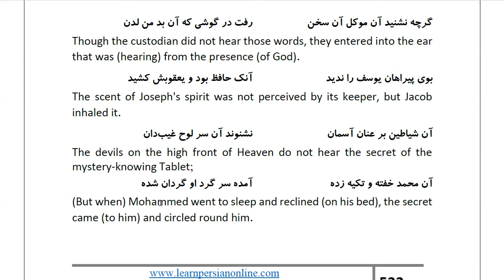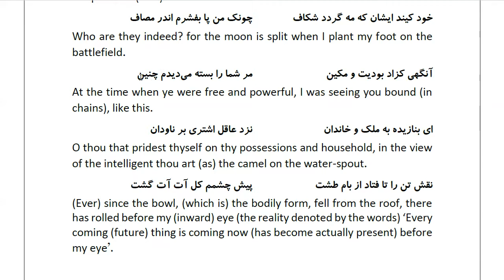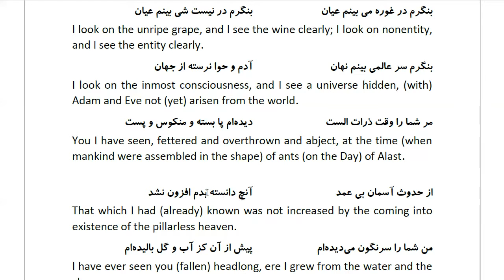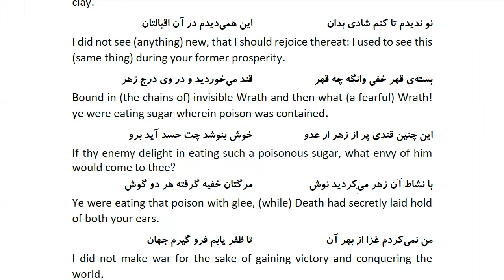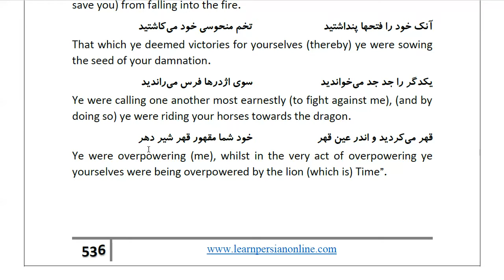Masnawi Rumi: In Farsi with English Translation: Part 509: How the Prophet, on whom be peace